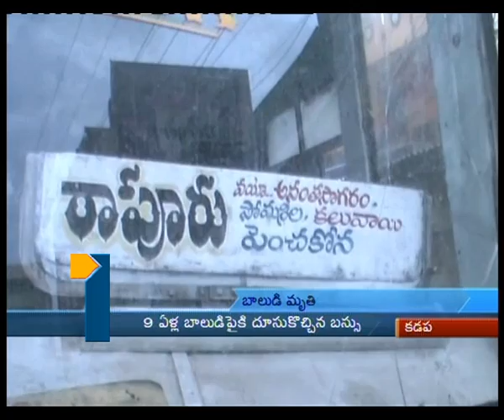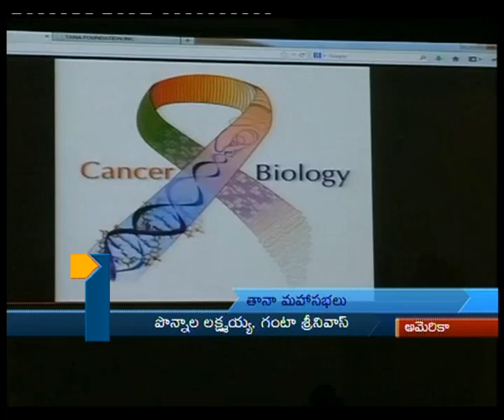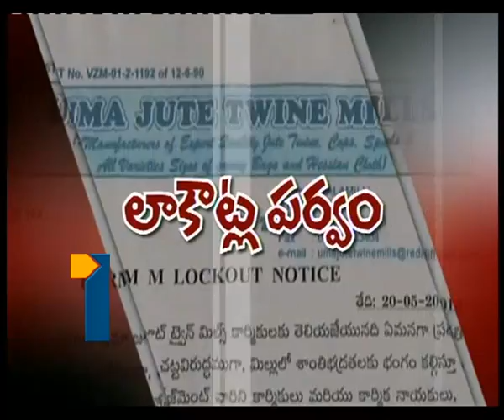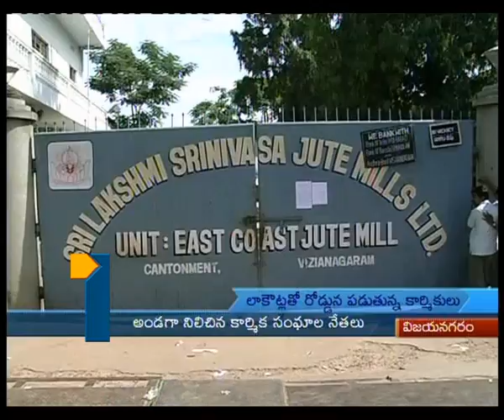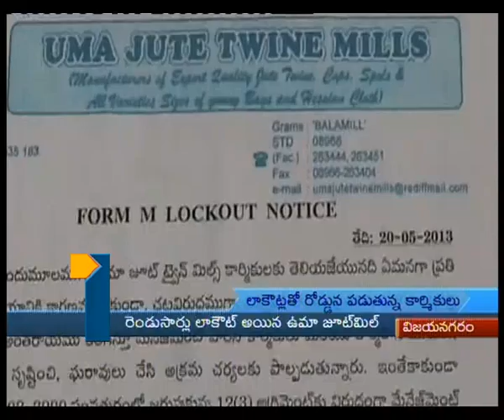1-30m News_250513_Part2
1-30m News_250513_Part2, Tv1, Tv1AP, Tv1 Telugu, Tv1 News, Nadipoddu Vaarthalu, AP Political new.